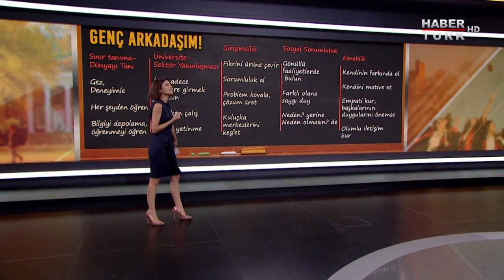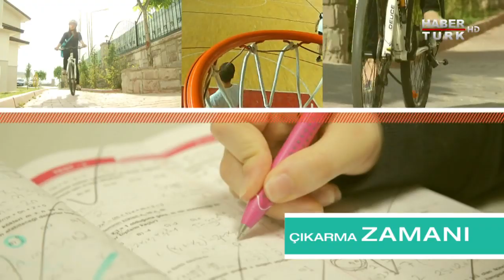Yolun Başındayken - 21 Temmuz 2019 (Adaylar hangi özelliklerine göre bölümünü belirlemeli?)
Eğitim gündeminin merak edilenleri yanıt buluyor, Yolun Başındayken öğrencilere ve ailelere rehberlik ediyor.

- Mühendislikte yapay zeka: Gelişen teknoloji eğitimi nasıl değiştiriyor?

- Mühendislikte yapay zeka: Gelecekte meslekleri elimizden mi alacak?

- Yapay zeka hastalıkların teşhisini nasıl koyacak?

- Gelişen teknoloji projeleri nasıl çeşitlendiriyor?

- Yapay zeka laboratuvarında hangi çalışmalar yapılıyor?

- Yapay zeka teknolojiyi nereye taşıyacak?

- Öğrencilere "Yeni nesil eğitim" nasıl verilmeli?

- Adaylar hangi özelliklerine göre bölümünü belirlemeli?

- Öğrenciler yetkinliklerini beslemek için neler yapmalı?

Dr. Görkem İldaş'ın hazırlayıp sunduğu Yolun Başındayken'in ilk bölüm konuğu; İstinye Üniversitesi Mühendislik Fakültesi Dekanı Prof. Dr. Çetin Kaya Koç anlatıyor.

- Öğretmen kimdir?

- Kimler, neden eğitim fakültelerini tercih etmeli?

- İşini aşkla yapan öğretmenleri nasıl yetiştireceğiz?

- Mezun olan öğretmenler nasıl iş bulacak?

- Eğitim fakültesinde çift anadal ve yandal var mı?

- Öğretmen olmayı düşünen adaylara altın öneriler...

- Sivil toplum kuruluşlarıyla çalışmak neden önemli?

- "Özel eğitim öğretmenliği"ni kimler tercih etmeli?

Yolun Başındayken'in ikinci bölüm konuğu; Maltepe Üniversitesi Eğitim Fakültesi Dekan Yardımcısı Dr. Öğr. Üyesi Deniz Dağseven Emecen anlatıyor.